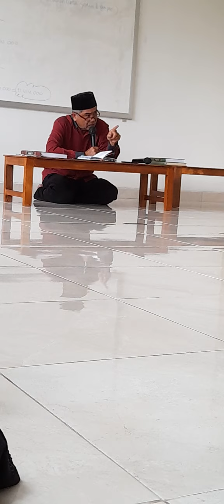Pengajian amiratunnisa keluarga akoean dan agaos